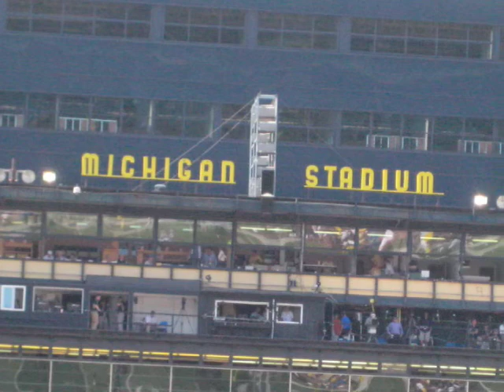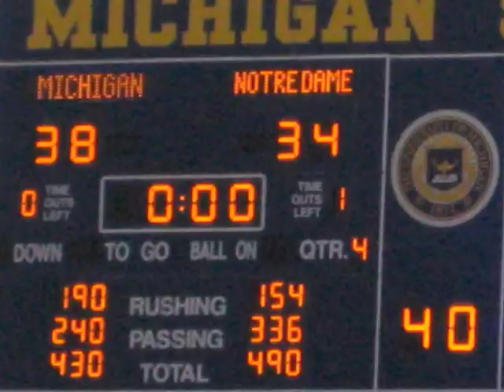Michigan Notre Dame Pumping up 2009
Michigan getting ready for the big game against Notre Dame. September 12, 2009